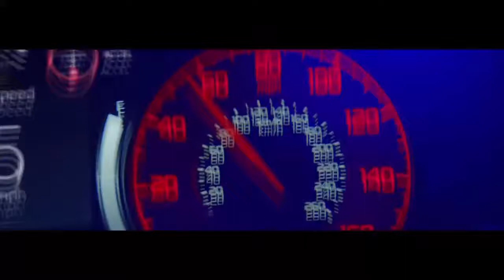Villanova vs Seton Hall Offensive Possessions 2/12/2022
Here you will see Villanova face off versus Seton Hall from the 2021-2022 season.  The focus of this video is primarily the offensive possessions of Villanova.